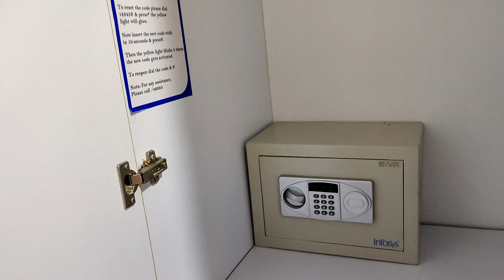Infosys Pune Hostel Room tour | ECC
** SIDDHANTSHIROMANI **
                 BHARADKAR

                      HELLO FRIENDS

Take a virtual tour of Infosys Hostel facilities for Employees and trainees.

Keep Smiling..!!

CREATOR -
SIDDHANTSHIROMANI DHANANJAY BHARADKAR